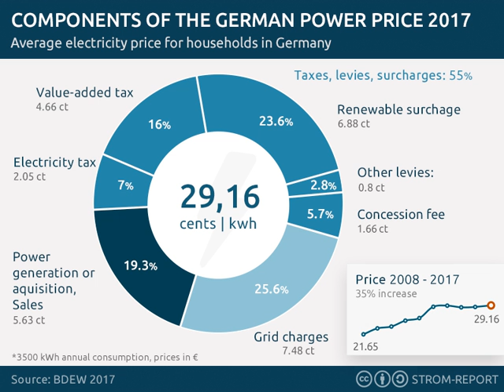Electricity sector in Germany | Wikipedia audio article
00:00:48 1 Electricity prices
00:01:34 2 Electricity trade in Germany
00:02:00 3 Electricity per person and by power source
00:02:38 4 Mode of production
00:03:58 4.1 Coal
00:04:33 4.2 Nuclear power
00:05:58 4.3 Renewable electricity
00:08:38 5 Transmission network
00:09:49 5.1 Elbe Crossing 1
00:11:31 5.2 Elbe Crossing 2
00:13:16 6 See also

- Socrates

SUMMARY
In 2014, the electricity sector in Germany was composed of 53% fossil, 17% nuclear and 30% renewable energy sources. Renewables increased their production by 6 TWh or 4% compared to 2013, and accounted for a total of 156 TWh or about 30% of net-generated electricity, despite the fact that hydroelectricity recorded a decrease in production due to unfavorable weather conditions.While nuclear power production decreased only slightly from 2013 to 2014, electricity generated from brown coal, hard coal, and  gas-fired power plants significantly decreased by 3%, 9.5%, and 13.8%, respectively.  Germany will phase-out nuclear power by 2022.